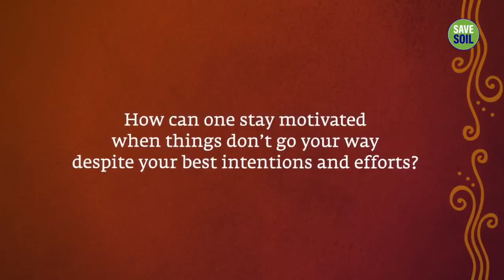SADHGURU: How to Stay Motivated When Things Don’t Go Your Way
Responding to a question about staying motivated when things don’t go our way, Sadhguru looks at the only solution to overcome what we perceive as struggles.